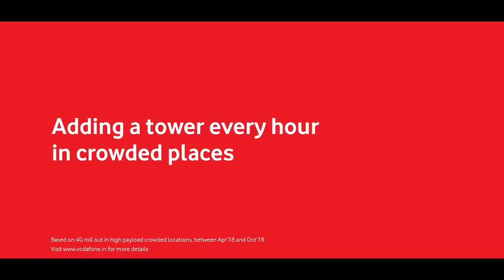Stronge ever hour Making India Data Strong in crowded places